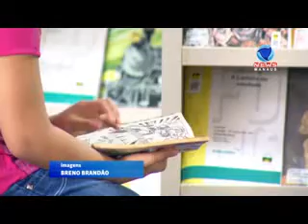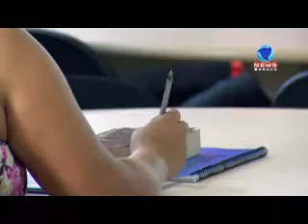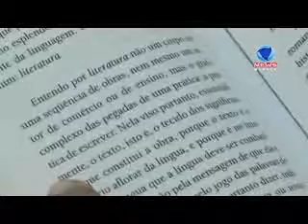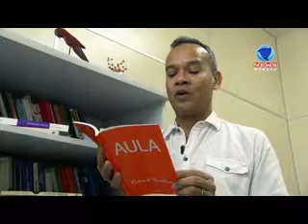Livro de jornalista fala dos mistérios da floresta para crianças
O livro "José e o Mistério da Floresta" foi escrito pela jornalista Liege Albuquerque. Ela fala para a jornalista Monalisa Lobo sobre a obra lançada pela editore Pólen. Abs